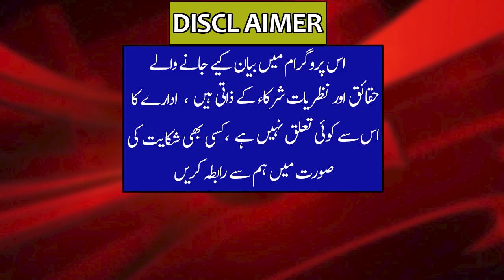Leave Leave Leave | Maryam Nawaz Leave | Imdad Hussain maryam nawaz nawaz sharif shahbaz sharif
Imdad Hussain
Maryam Is Leaving Politics Forever
Nawaz Sharif Decided To Separate Maryam From Politics
Why Maryam Nawaz Is Being Expelled From Politics?
What Will Be The Role Of Shahbaz Sharif In Pmln?
What Happened On Call Between Nawaz & Shahbaz Sharif?
Why Is Nawaz Sharif Angry With Maryam?